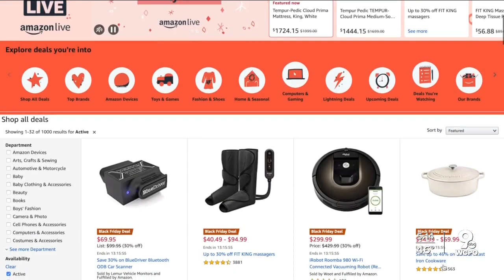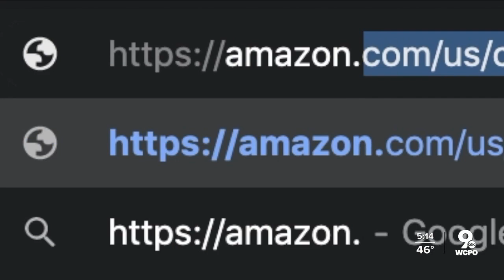Pandemic spurring hackers online this Black Friday